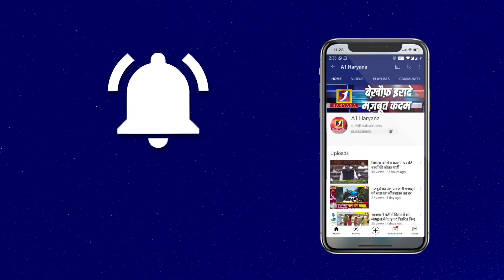युवा नेता आदित्य बंसल ने बदहाल सड़क व्यवस्था का उठाया मुद्दा